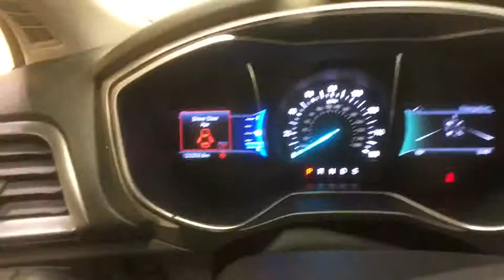2016 Ford Fusion Schenectady, Albany, Clifton Park, Saratoga, Amsterdam, NY P49885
Ruby Red Metallic Tinted Clearcoat U 2016 Ford Fusion available in Schenectady, New York at Metro Ford. Servicing the Albany, Clifton Park, Saratoga, Amsterdam, NY area.

Metro Ford
3601 State St

Ruby Red 2016 Ford Fusion SE FWD 6-Speed Automatic 2.5L iVCT 6-Speed Automatic.brbrRecent Arrival! Odometer is 11160 miles below market average! 22/34 City/Highway MPGbrbrAwards:br  * 2016 KBB.com 10 Best Sedans Under $25,000   * 2016 KBB.com Brand Image AwardsbrbrbrReviews:br  * Fuel-efficient turbocharged engines; sharp handling; composed ride; quiet cabin; advanced technology and safety features; eye-catching style; available all-wheel drive. Source: Edmunds